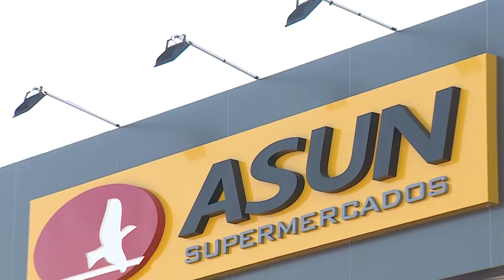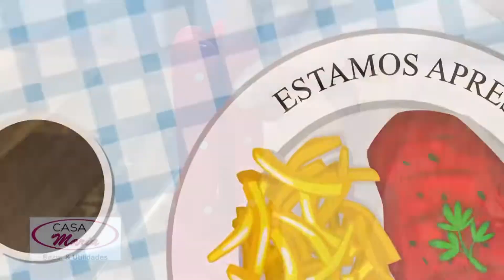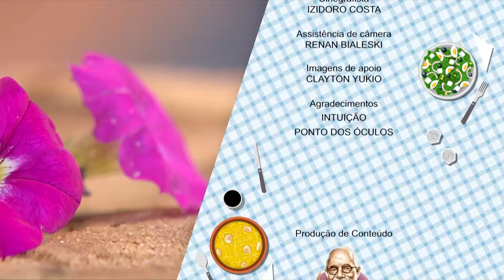Bolo Crocante - Anonymus Gourmet - programa completo - 24/11/18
O programa tem o conceito de apresentar receitas fáceis, simples e acessíveis para todos os públicos. Anonymus Gourmet tem a gastronomia como um valor permanente e simbólico: o ato de repartir o pão, o gesto fraterno de reunir amigos em torno de uma mesa para saborear uma refeição preparada com amor e encantamento.

José Antonio Pinheiro Machado  é advogado, jornalista, escritor e cozinheiro. Ficou conhecido no Brasil como o Anonymus por causa de seu Anonymus Gourmet, personagem de programas de rádio, televisão e de mais de 20 livros de receitas e histórias bem-humoradas. Nascido em Porto Alegre, em 1949, Pinheiro Machado foi tem uma extensa carreira nos principais veículos de comunicação do país e também fora dele.